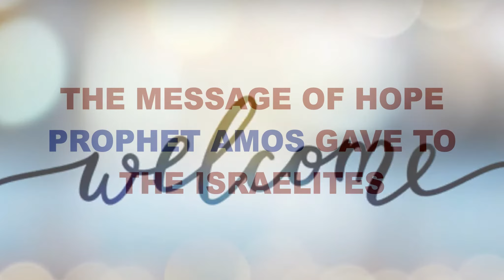teachings of prophet amos on israel election | Prophet Amos call, teachings, background | prop Amos